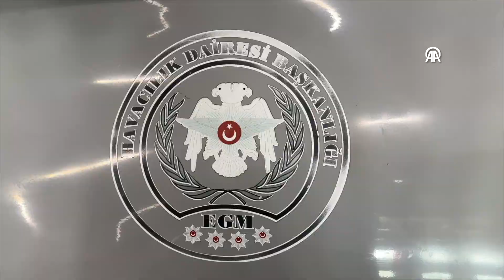Erzurum’daki İHA ve SİHA filosu, suçla ve terörle mücadele görevini sürdürüyor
Erzurum’da polis ekipleri tarafından koordine edilmek üzere 2020’de kurulan filoda, SİHA ve İHA’lar bulunuyor. Polis pilotlar, kumanda merkezinde yüksek çözünürlükteki görüntüleri izleyerek sorumluluk bölgelerini 7 gün 24 saat gözleyip teröristler ile suçluları arıyor.